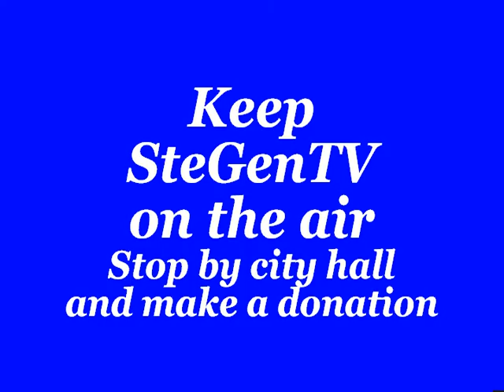A Message from Holy Cross Lutheran Church, Ste. Genevieve, Mo 6/4/17